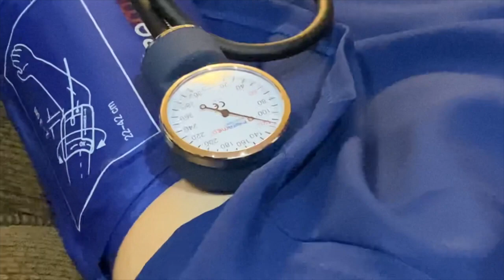recorded video checklist on vital signs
This video is about vital signs